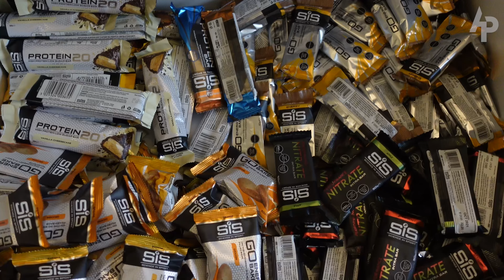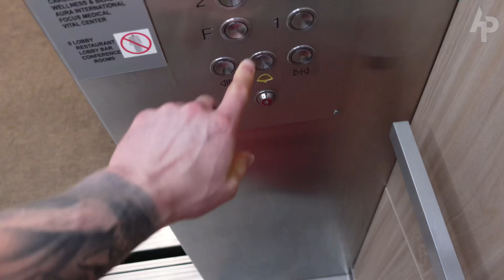Breaking The 100 Breaststroke World Record At ISL *55.49*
Hi everyone!

I hope you enjoy this insight into my 12th World Record… sorry for the lack of actual “vlogging” in this video, as I am sure you can imagine as I go through a race day like this I’m very much in “in the zone”!

You can learn from my programme which is helping swimmers all around the world to become better versions of themselves both in and out of the pool by subscribing to AP Plus… follow the link to find out more!